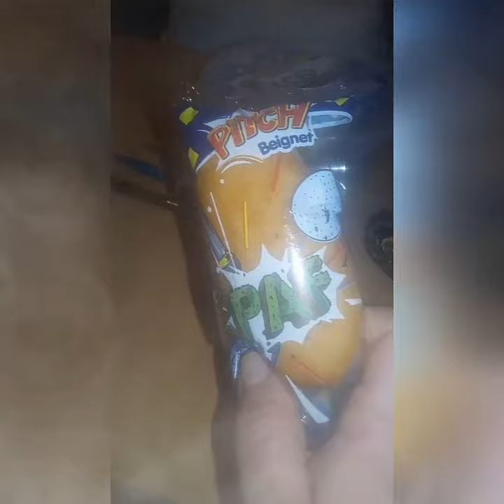tour de magie je fais disparaître un pitch et je le fais revenir dans le paquet